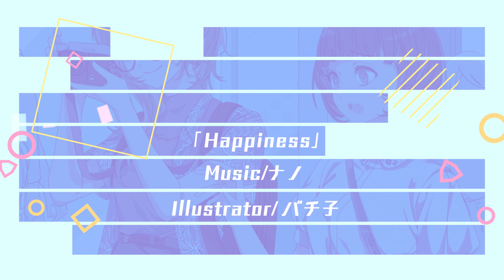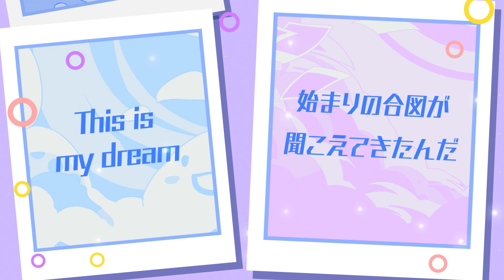「Happiness」Music Video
「Happiness」

■あらすじ
カメラを構えて原宿を撮影しているアカネ。カメラの撮影が楽しくて仕方ない。
ただ目の前に広がるのはカップルや突然ナンパしてくる男、恋愛を至上とする広告の数々。
アカネは恋愛に興味がなく、ただ自分の好きなことを楽しむことを幸せに感じている。
そこから逃げるように入ったのは魔女のお店。統一感のある商品の中にひとつだけ奇抜でその場に合わないカメラを見つける。
思わずそのカメラを手に取るアカネ。カメラの異物感にアカネは自分を重ね、自らの気持ちを改めて確認するのであった。

■Music Video
2DCGディレクター：西貝夏木（Bandai Namco Filmworks）
音楽制作担当：森元 一貴（Bandai Namco Music Live）
プロデューサー：井上 喜一郎（Bandai Namco Filmworks）
企画プロデューサー：谷 尚人（Bandai Namco Filmworks）

心のファインダー覗いた
Our happiness is rainbow
モノクロの日常の中で　僕は君の笑顔を探し続けている
今日もシャッターを何千回切っても　君の泣いた顔だけが写る
Why can’t you see  人と違った
That this is me?  景色だって
Set my heart free  輝く奇跡はそこにあるんだ
心のファインダー覗いて　空っぽの僕の世界が
鮮やかな色に染まって　生まれ変わった
言葉にできない想いは　真っ白なページに描いて
運命を信じて進んだ Our future is rainbow

If I aligned all my emotions A to Z
Then maybe this paradox inside would finally become plain to see
If I could care less whether If I’m right or wrong
Then maybe this boring life of mine would finally begin to move on
Why can’t I be 自分らしく
A different me?  生きてゆく
This is my dream 始まりの合図が聞こえてきたんだ
心のフィルムに写して　初めて出会った世界は
息を呑むほど綺麗で　時間が止まった
あるはず無い希望が　真っ暗な道を照らして
涙の後に残った　Our laughter is rainbow

瞬きしたら見えないんだ
それぞれ放つ愛のコントラスト
光と影の中で
諦めていた夢に　虹が掛かっている

心の声で叫んで　心の声で笑って
溢れる涙で滲んだ　僕の未来は
運命を信じて掴んだ　未来は虹色